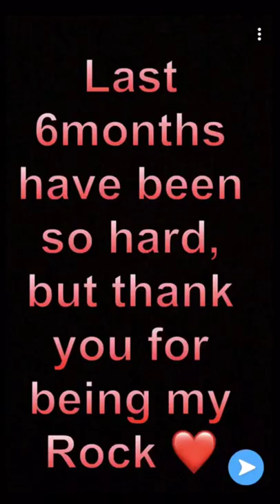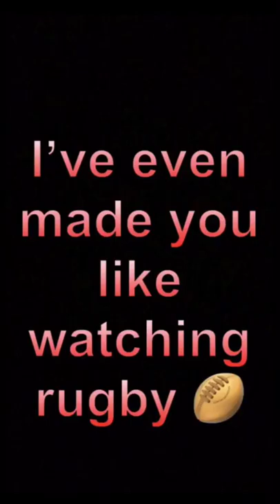How I proposed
My proposal too my fiancé when we went on holidays